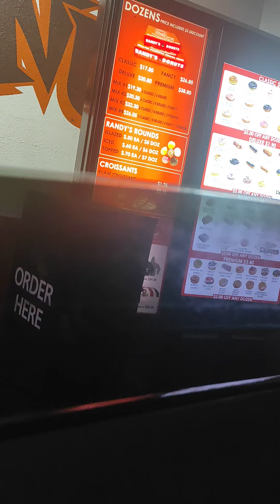August 23, 2022